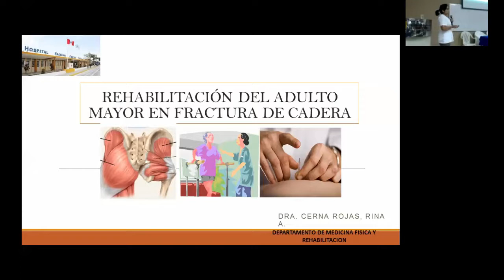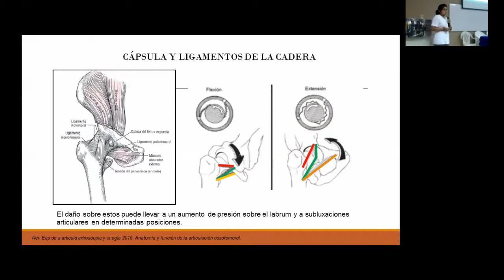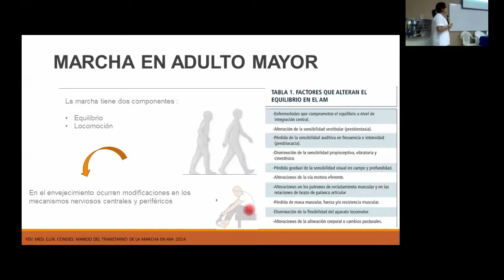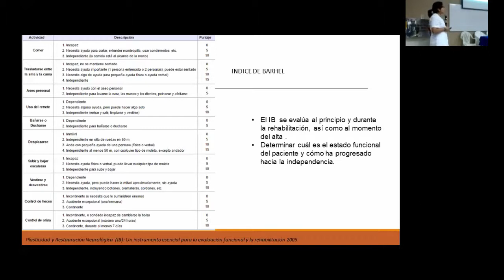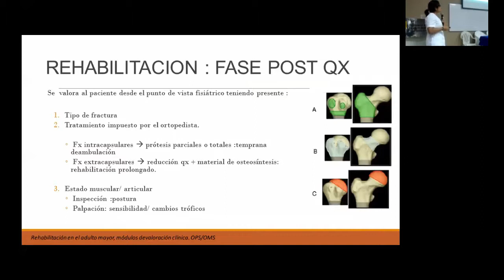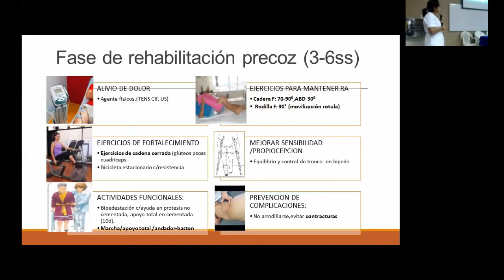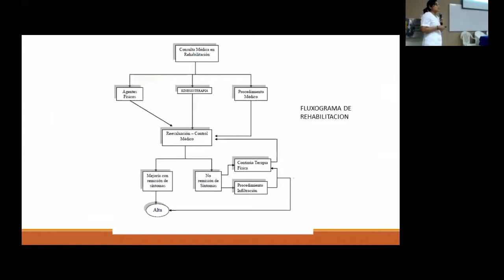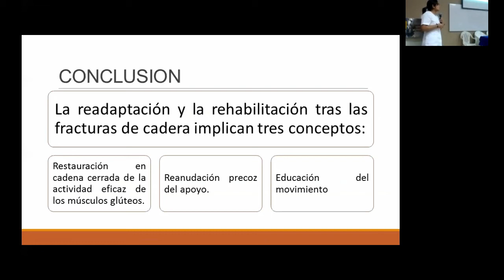REHABILITACIÓN DEL ADULTO MAYOR CON FRACTURA DE CADERA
TELECAPACITACION
I JORNADA ORTOGERIATRÍA - EL ADULTO MAYOR CON FRACTURA DE CADERA
TEMA: REHABILITACIÓN DEL ADULTO MAYOR CON FRACTURA DE CADERA.
PONENTE: DRA. CERNA ROJAS RINA.
ORGANIZA: UNIDAD DE ORTOGERIATRÍA, SERVICIO DE GERIATRÍA Y SERVICIO DE TRAUMATOLOGÍA.